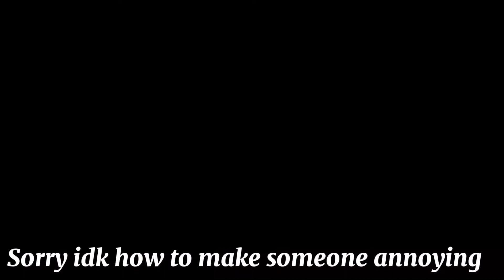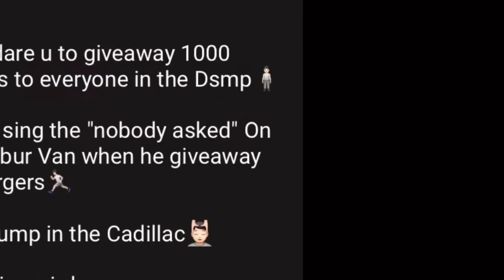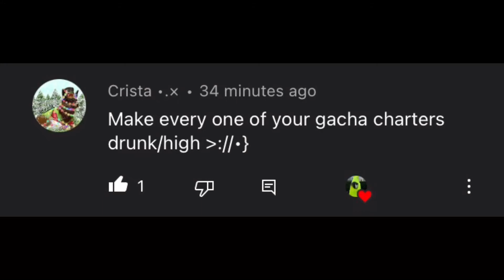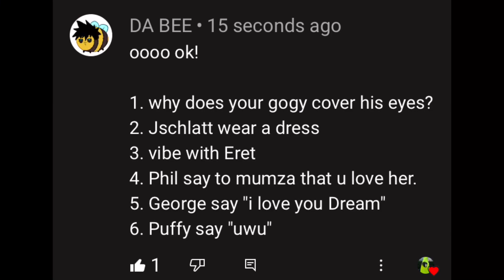Dare’s!! / Part1??(if I get more dares)